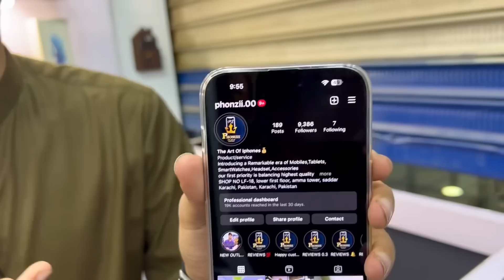Brand New iPhone NON PTA 11pro Max 12 11 12pro Max 14pro Max 14pro Cheap prices